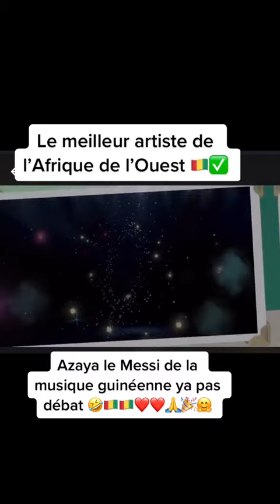Azaya voted BEST WEST AFRICA ARTIST at Primud